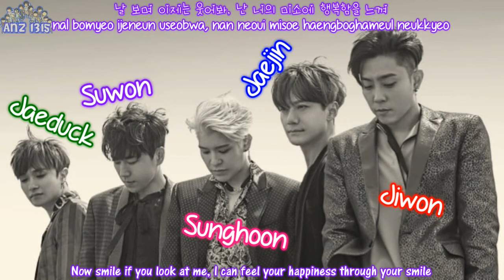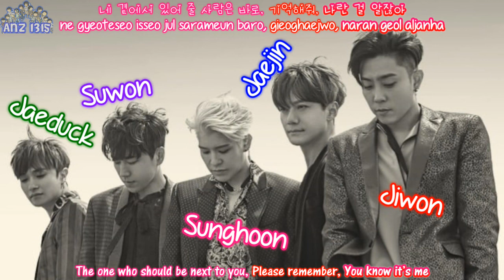Sechskies - To You Whom I Love (사랑하는 너에게) (20th Anniversary Album) [Han, Rom & Eng]